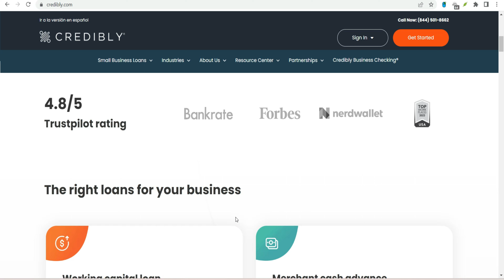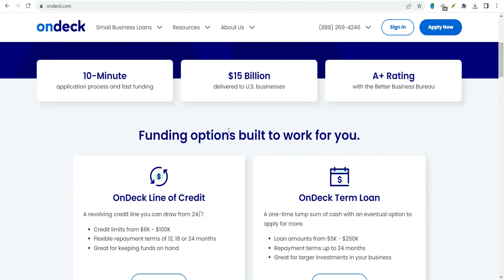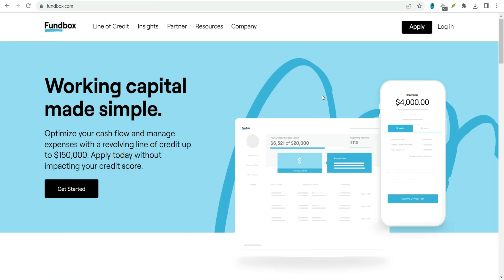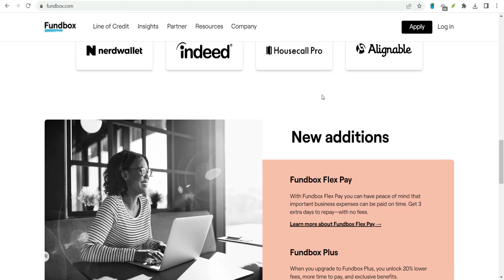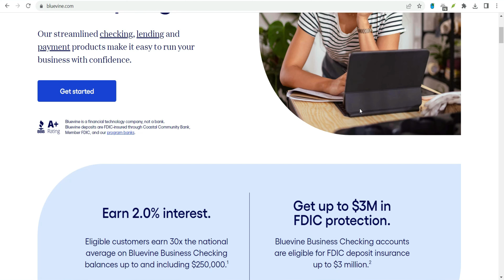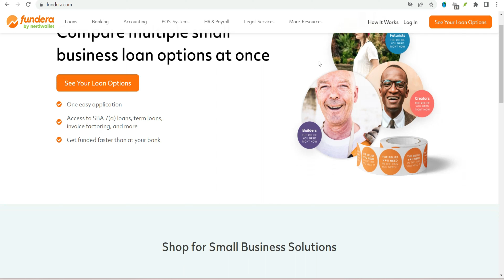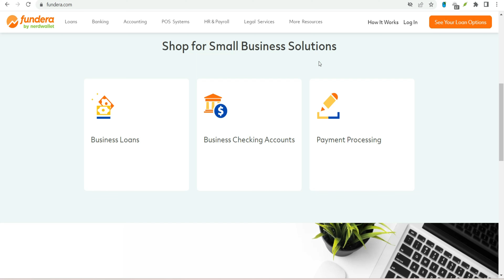Quick Business Loans with No Credit Checks | 5 Business Loans No Credit Check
9 YouTube Channel Ideas to Help You Choose Your Own

✅IGNORE THIS
Related Search: